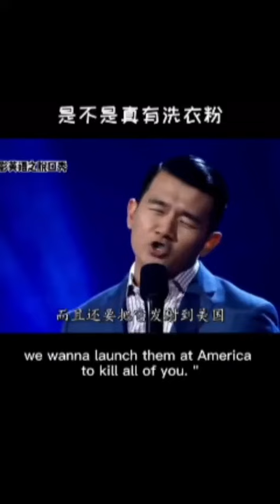Imperialism punishes America's ruthless iron fist and only hits the weak 帝國主義懲戒美利堅無情鐵拳只打弱者